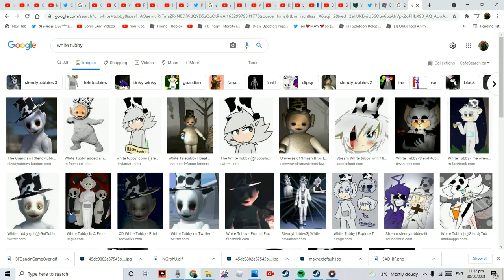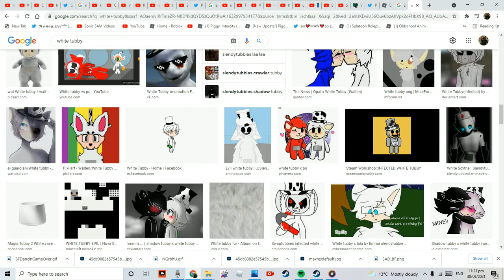We acting too no rush for4 bus